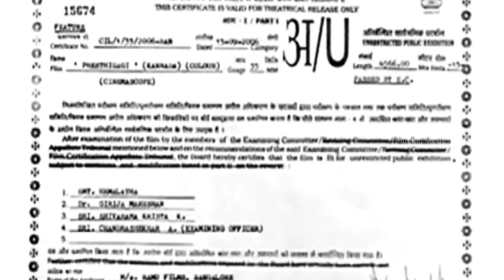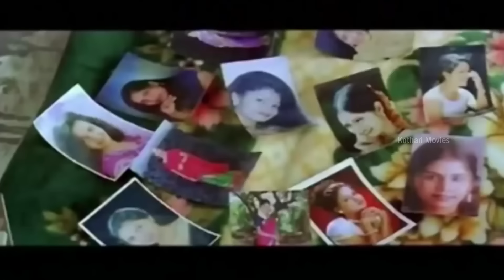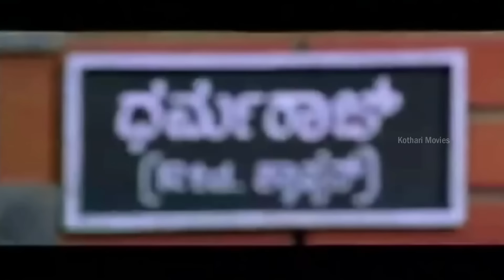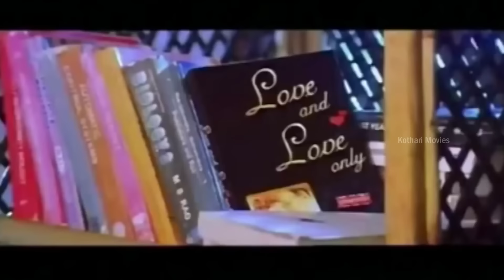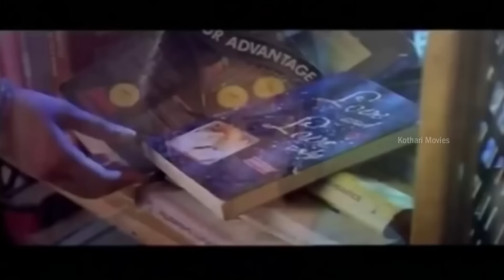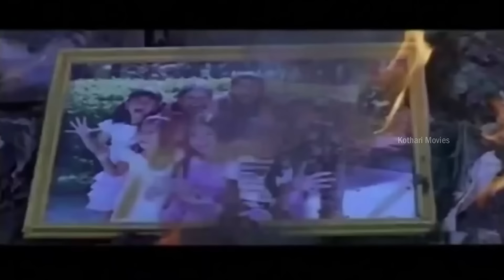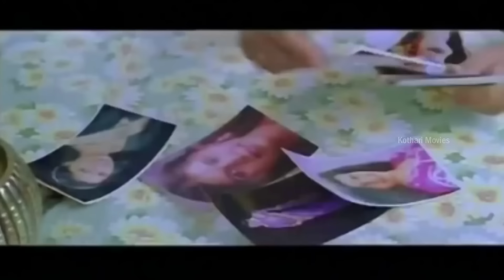Preethigagi – Murali, Sridevi, Jayanthi, Doddanna, Mukyamanthri Chandru, Avinash, Shobhraj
Preethigagi – ಪ್ರೀತಿಗಾಗಿ

Story : Fazil (Remake of Aniyathipraavu (Malayalam) (1997))
Screenplay : S Mahendar
Dialogue : S Mahendar
Lyrics : K Kalyan, Kaviraj
Director : S Mahendar
Banner : Ramu Films
Producer : Ramu
Release Year : 2007